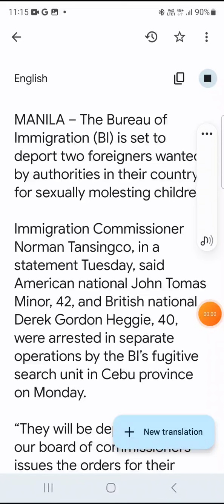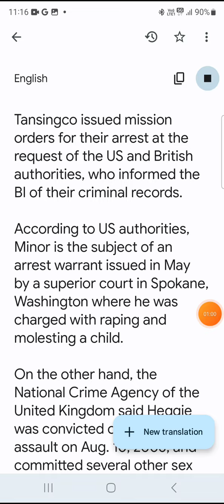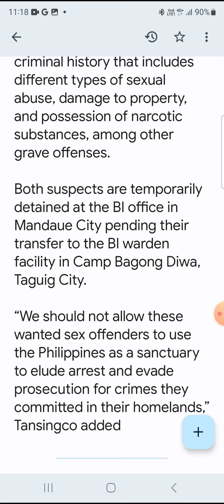‎@_YTA ‎@YouTubeWarz Decca Heggie news artical read out